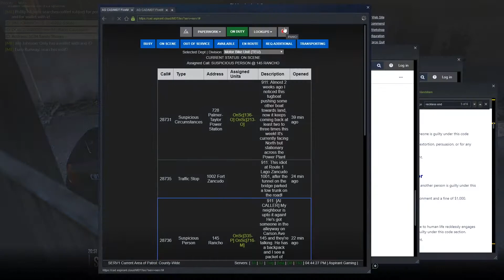GTAV - Aspirant Role-Play - Suspicious Persons with Intent to Distribute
Suspicious persons calls almost always turn out to be drug related...